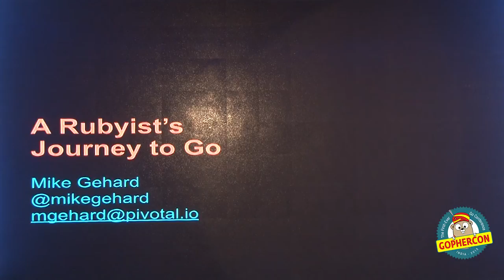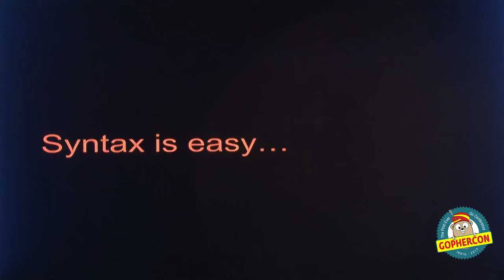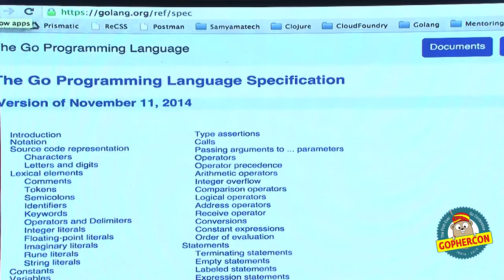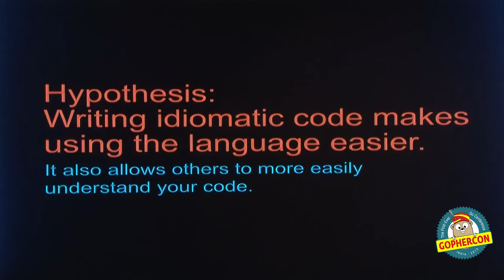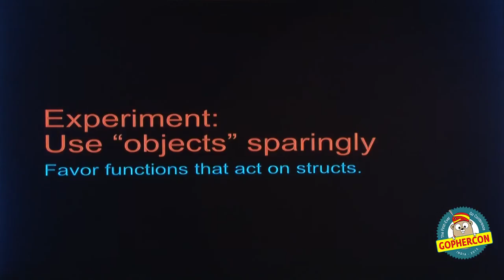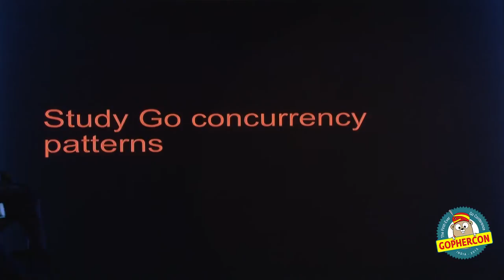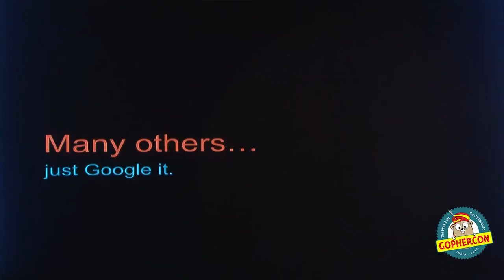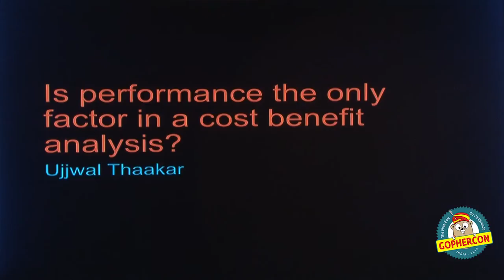A Journey From Ruby to Go - GopherConIndia 2015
Talk on "A Journey From Ruby to Go" by Mike Gehard

Note: Due to a technical error, the presenter feed for this talk was corrupted at source. Thus we have focused on the slides instead (with the voice overlaid.) Sorry about that.